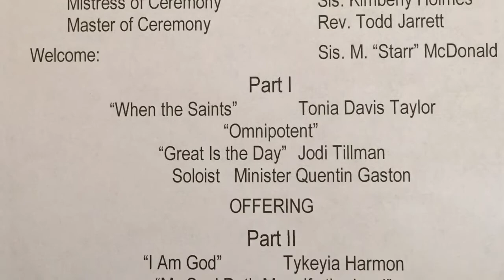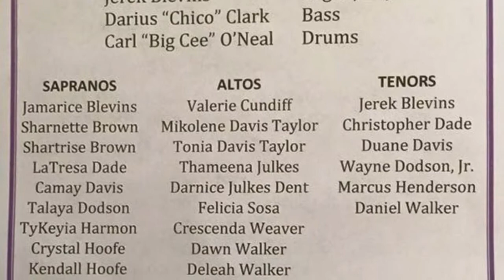"When The Saints" Tonia Davis Taylor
St. Mark AME Zion Church Youth Reunion Choir